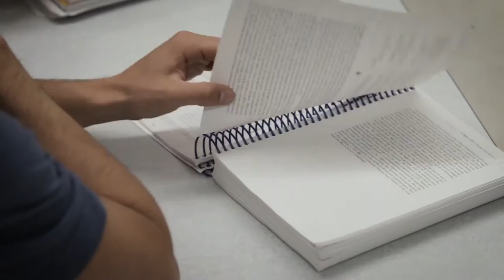CSUF School of Music Band Program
The Wind, Percussion & Brass Program at Cal State Fullerton offers an exciting and enriching variety of opportunities for a diverse education. From symphonic winds to orchestra and jazz bands to chamber ensembles, the School of Music at CSUF provides its students with a wide range of repertoire and performance skills to meet the demands of today’s musicians.

The University Wind Symphony, Symphonic Band and University Band, with an emphasis on musical performance, are part of an ongoing tradition aimed to perpetuate and maintain a great American cultural heritage. These ensembles perform music by composers including Sousa, Gershwin, Bernstein, Ives, Copland and others. Through the study and performance of this genré, musicians will not only develop an appreciation for the music of our time, but will further the tradition of excellence in wind performance at Cal State Fullerton, as well as the traditions of the American Concert Band.

University Orchestra is dedicated to the training of outstanding instrumentalists in the performance of a wide range of styles in the orchestral repertoire. In addition to the regular concert series, the orchestra collaborates with University choruses, Opera Theatre, CSUF faculty-artists and internationally renowned guest artists. Students have numerous opportunities to study orchestral repertoire in master class settings with CSUF faculty and other professionals from throughout the United States and abroad.